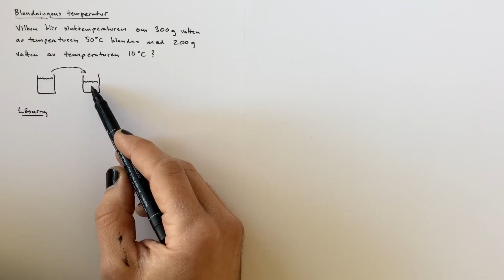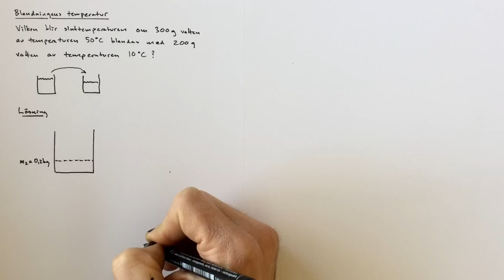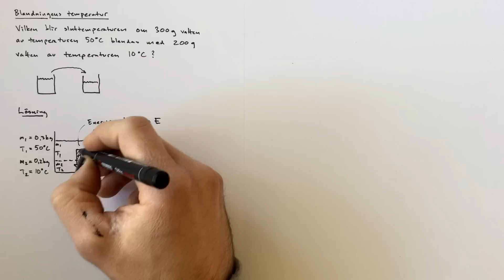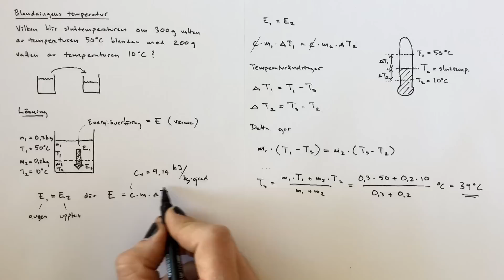Blandningens temperatur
Vilken blir sluttemperaturen när man blandar vatten som har olika temperaturer?